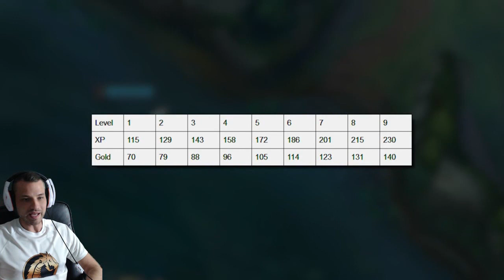SZEREZZ ELŐNYT A 8.10-ES JUNGELBEN - OP PICKEK - ÚTVONALAK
►Ha tetszett a videó írj hozzászólást, dobj egy lájkot és tisztelj meg vele, hogy feliratkozol:)